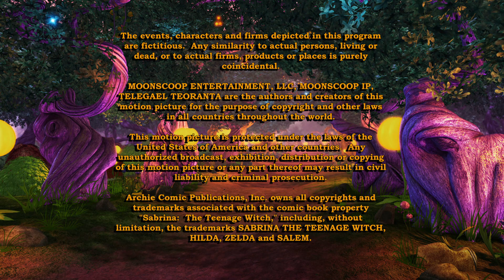Sabrina: Secrets of a Teenage Witch - Hic! Hic! Boom!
Sabrina and her Witch World classmates are sent by Professor Geist to find a dragon’s tooth for a potion.  But when Shinji kidnaps a baby dragon from its lair – and then the baby dragon gets loose, and escapes into Human World!